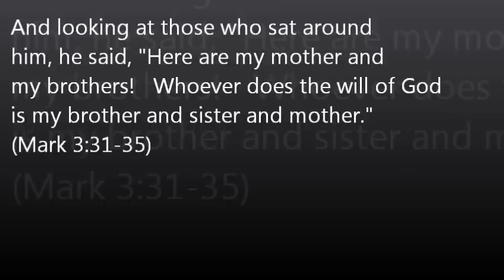Sermon on Mark 3:31-35, "True Family"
St. Michael's Lutheran Church, New Canaan, CT